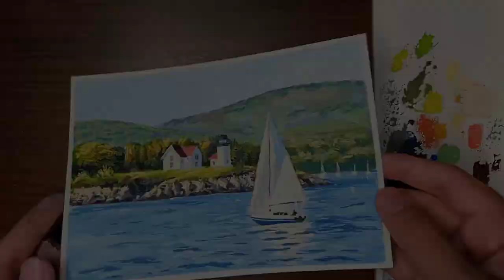Gouache Painting | Coastal Sail | Himi Miya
Hello everyone! Watch me paint using gouache in watercolor paper. The photo reference is taken by Beth Martens from the Facebook group "Landscape Reference Photos for Artist"

Paint: HIMI Gouache
Paper: 5"x7" watercolor paper 190 gsm